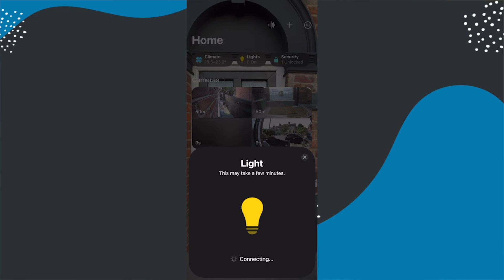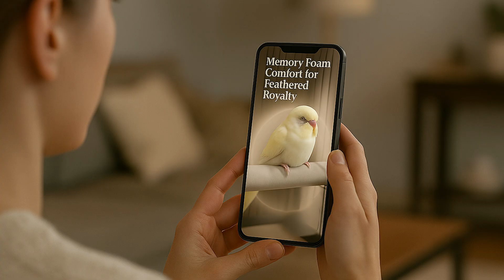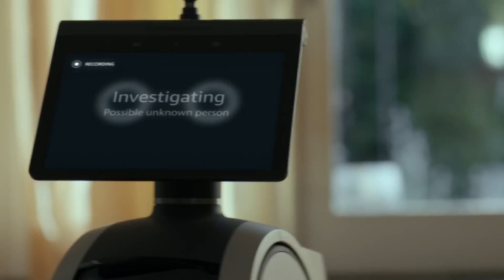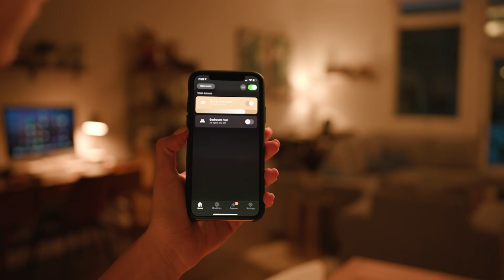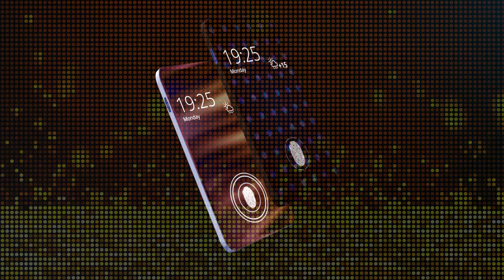Why Smart Homes Failed (And How AI Might Fix Them)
📹 About this video: A deep dive into the 70-year-old promise of an automated paradise, this video contrasts the futuristic smart home we were sold in the 1950s with today's frustrating reality to uncover why our "smart" homes are still so dumb.

🕹️ About this channel: We create documentaries exploring how the futuristic tech promised in the past stacks up against today's reality—all presented through a fun, 8-bit retro video game lens.

If you are or represent the copyright owner of materials used in this video and have a problem with the use of said material, please send us an email, , and we can sort it out.